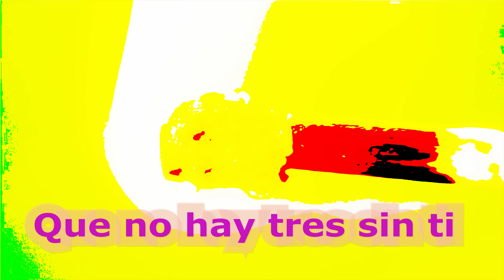Mist3rfly Dúo - Ni por viejo ni por Diablo (Cover de Niños del Brasil)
“Ni por viejo ni por diablo” es un cover  de la mítica banda zaragozana Niños del Brasil, es el 3er adelanto del próximo trabajo de Mist3rfly Dúo “Dimensión, espacio y tiempo” que se publica mañana viernes 2 de Agosto
*Lyric realizado por Manu JM